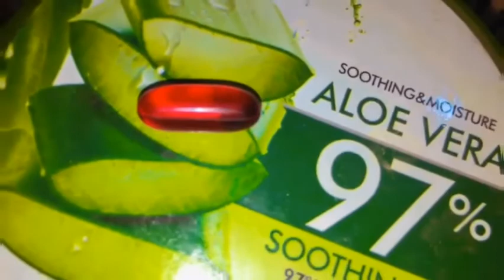Teen ager facial boys or girls Glowing skin in winter | alovera facial all skin types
aj jo facial ap k liy lahi ho winter k liy boht best ha skin ko glowing k sat is facial sy skin healty or white hoti. umeed ha ap ko pasnd ahy gi boht easy ha or jo chezyis ma ha wo b ap k kitchen ma har wakt chly strt krty
ingredients
cleaning k liy dood use kiya
is k bad ah jta scrub

scrubbing k liy almond or walnut powder lyna tora sa coconut oil dahlna or glycerin

massage k liy chiy alovera +vitamine+coconut

mask k liy milk +honey +cornflour